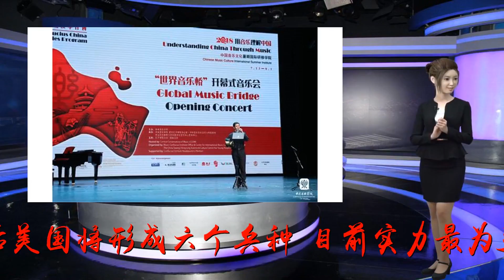如果世界各国为伊朗提供大量军事援助，伊朗能打过美国吗？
谢谢！不得不说这是一个脑洞大开的问题，在这种假设的情况下，伊朗到底能能不能打过美国，环球军视以下逐一分析。首先看美国的军事实力毫无疑问，美国拥有地球上最强大武装力量，根据目前美国的编制，美国军队主要分为：海军、陆军、空军、海军陆战队、海岸警卫队共五个兵种，这也是美国国防部五角大楼的由来，还有特朗普新提出来的太空部队，目前也在加紧建设中，建成后美国将形成六个兵种，目前实力最为强大的当属美国海军，这是军费支出最多的一个兵种，实力也是地表最强。其中陆军54.1291万人，海军37.1723万人，空军33.3772万人，海军陆战队19.5338万人，合计142.9995万，他们共同构成了美国强大的军事力量，作为全球唯一的超级军事强国而存在。美国的军事基地多达1245个，分布在全球的140多个国家，构成了5个庞大的基地群，其中海军基地242个，空军基地384个。遍布世界各地的庞大军事基地群，再加上全球最强的隐形战斗机、全球最先进的核动力核潜艇、最强大的11个航母战斗群、最先进的隐形战略轰炸机，还有基本最顶级和精良的其他军事装备，各种“最”构成了美国的超级军事强国地位。论军费，美国去年的军费接近7000亿美金，这是全球军费第二名到第八名的军费总和，是军事大国俄罗斯的十倍之多。大量军事援助到底是援助到什么程度？自从特朗普退出伊核协议，美伊关系出现新的变数，美国也在寻求更广泛和深刻的对伊制裁方案，美伊对峙和不确定性加大，剔除核武攻击的因素，如果全世界援助伊朗要和美国对抗，很显然打不过美国，以美国目前的军事实力，常规战争完全可以单挑全世界，这个基本没压力，至少打个平手是没有任何问题的。既然是援助，其他国家那就不可能搭上老本让伊朗和美国去打，援助就有很大的局限性，这样以来，这种假设战争就变成了美国全部军事力量PK伊朗+各国援助，想象一下就知道伊朗会败的很惨。